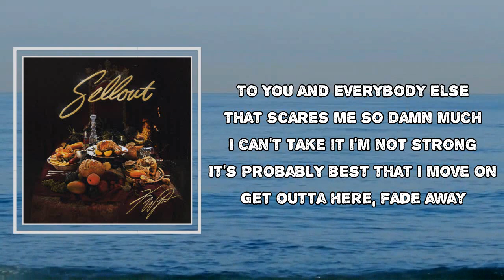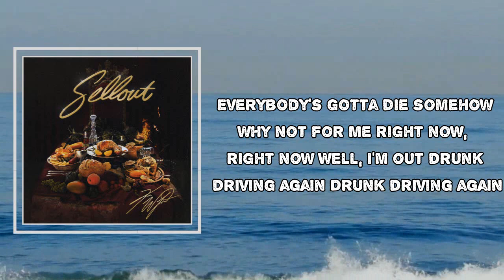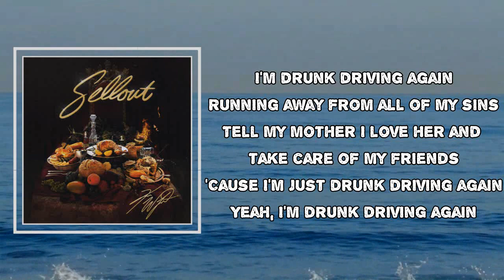Koe Wetzel - Drunk Driving (Lyrics)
Drunk Driving by Koe Wetzel
Album: Sellout

Drunk Driving Lyrics:
Yeah, I'm just drunk driving again
Pulling away from all my sins
Tell my momma I love her and take care of my friends
When I'm out drunk driving again

I don't wanna leave you lonely but I've got to
'Cause it's only the things I need to prove
To you and everybody else
That scares me so damn much
I can't take it I'm not strong
It's probably best that I move on
Get outta here, fade away

That's why I'm drunk driving again
Running away from all of my sins
And tell my momma I love her and take care of my friends

Everybody's gotta die somehow
Why not for me right now, right now
Well, I'm out drunk driving again
Drunk driving again

I'm drunk driving again
Tell my mother I love her and take care of my friends
'Cause I'm just drunk driving again
Yeah, I'm drunk driving again